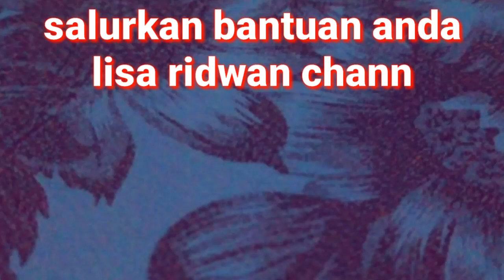pajjapi biccereng tassawuf versi baca baca toriolo part 92 Lisa ridwan channel65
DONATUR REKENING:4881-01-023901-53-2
atas nama:RIDWAN
baca baca bugis
Buat para subscriber kami dan pendatang baru MAMUAREKI enkaki napabbaarakkai puang Allah SWT silessureng
By
Puang nganga ridwan channel65